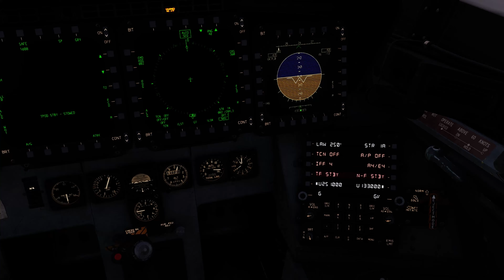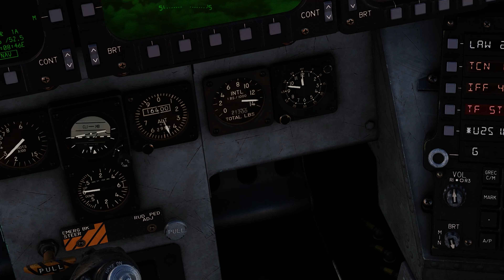We Flew a 1000 Mile Strike Mission | Kola Map New Winter Textures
Our first group mission that we had to air to air refuel.

00:00 - Start
00:21 - Takeoff
03:20 - AAR
07:29 - First SA-10 Strike
11:11 - Air to Air
11:41 - Seond SA-10
12:21 - Landing